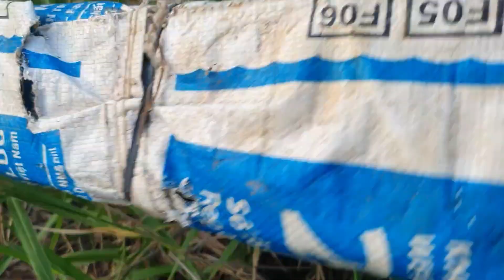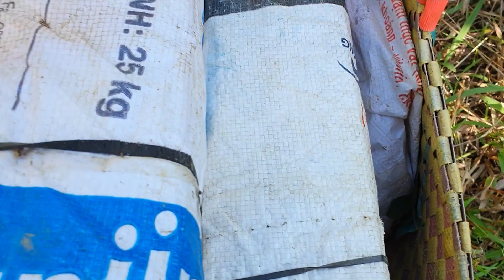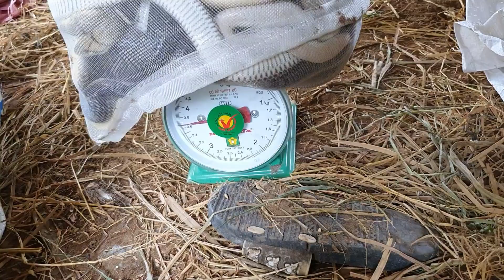sáng sớm cái quần bị xoạt.. trải nghiệm thăm bẩy rắn đầu mùa | Phương fishing , hunting trap # tập 1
Mới sáng sớm nhảy qua cái mương cái quần bị rách đáy cả nhà thông cảm nha| phương fishing,  hunting trap . chúc anh chị cô chú ngày mới nhiều may mắn,  hạnh phúc, vui vẻ , và nhớ nhấn nút đăng ký kênh , và chia sẻ  xin chân thành cám ơn